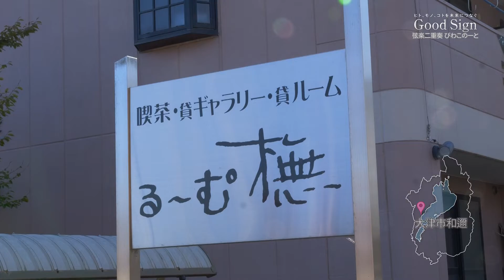Good Sign #110 音楽で奏でる命のよころび 弦楽二重奏ユニット「 びわこのーと」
その音色は、信じ合う音。
その響きは、命の証し。

今日のGood Signは、夫婦で奏でる日々への感謝「びわこノート」。

大津市北部、和邇駅のそばの喫茶室でミニコンサートの準備が進んでいます。

バイオリンとヴィオラ。
ふたつの弦楽器で奏でられる、小さなクラシックコンサートです。

演奏するのは、河本学さんと高村明代さん。
20年以上連れ添うご夫婦のユニットです。

広島出身の河本さん。東京出身の高村さん。
幼少期からクラシック音楽の魅力に触れ、共に演奏家としてのキャリアを積み上げてきました。

そんなある日、河本さんを病魔が襲います。
線維筋痛症と呼ばれる難病がその体をむしばみます。

全身を襲う痛みは、なぜか音楽と共に過ごしていれば、紛れると言います。河本さんの音楽活動は、病と共存するための自分への挑戦でもあるのです。

私たちを癒やす優しい音色。
それは音楽の力を信じる響きです。

制作著作
BBCびわ湖放送
ワンダーケアプロジェクト事務局

制作
WANDERBIRD